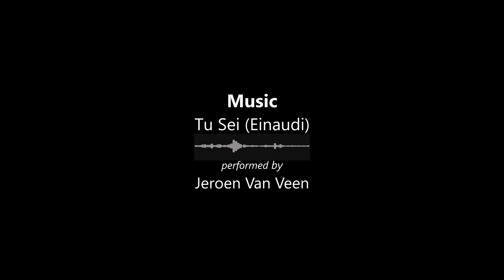Wellness Friday [Avid Flyer]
I work for a pretty nice company.
"Wellness Friday is a designated day each month when you can leave work 3 hours early to exercise, learn new skills, spend time with family, or do whatever is best for you."
So I took the afternoon off and went for a few hours flight in a region called "la Drome" not far south of Grenoble where I landed on 2 altiports (mountain dirt strips), it was unfortunately too turbulent to land on the third strip seen in the film. Then, north via Col de la Croix-Haute, I landed for a short break in "le Trièves".
I hope the images show how stunningly beautiful it is around here.

My films are not monetized but you can always encourage me by "buying me a coffee"...